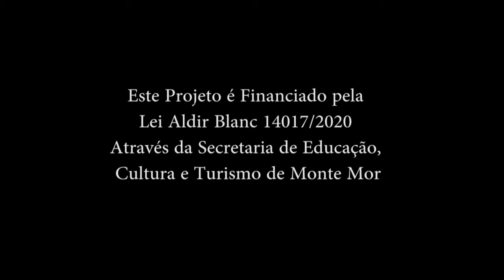Todo dia REcomeçar... (Trailer)